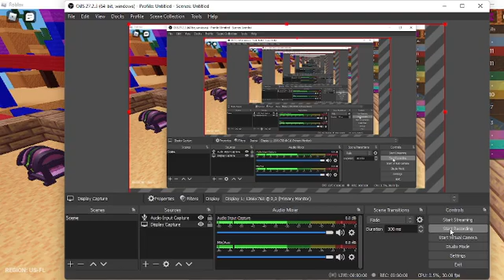2v1 someone guess who won :3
music and noise is not mine